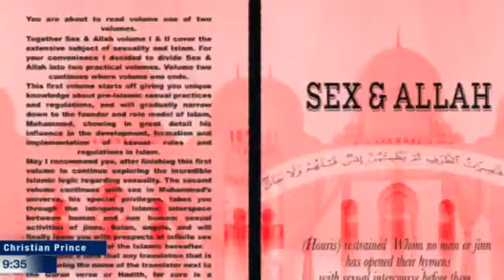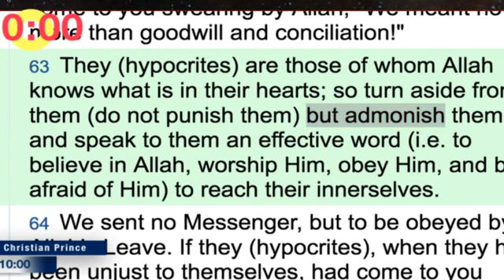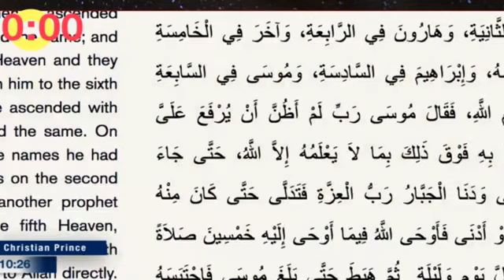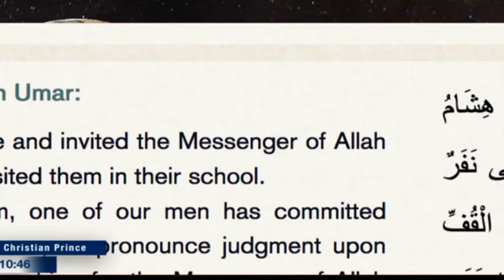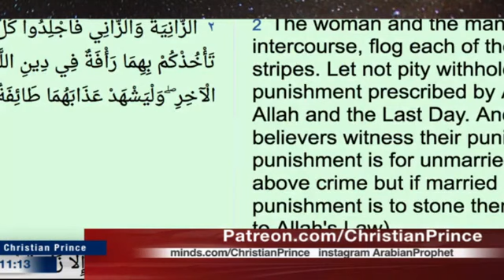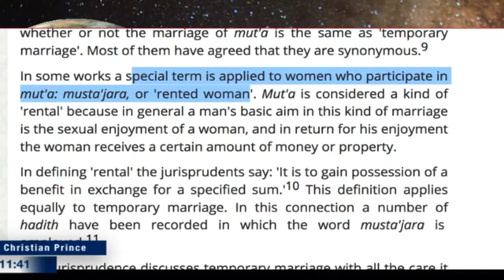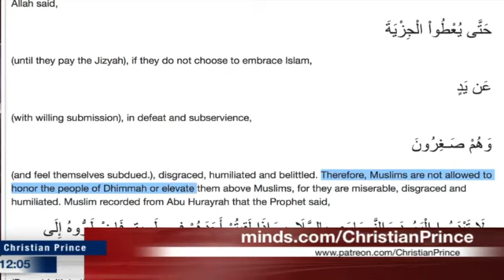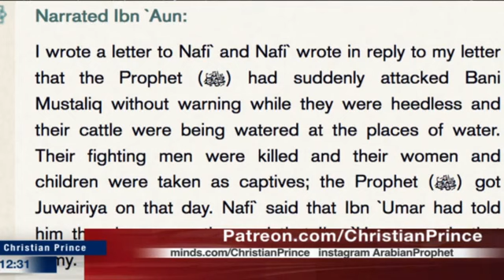You can call him prophet calls him God but you can not fool me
Video LIVE STREAMING Christian Prince - 25 Mar 2020

√ The Deception of Allah Volume 1:

√ Qur'an And Science in Depth:

Anda dapat menghubunginya di:
√ Skype : DebateTV